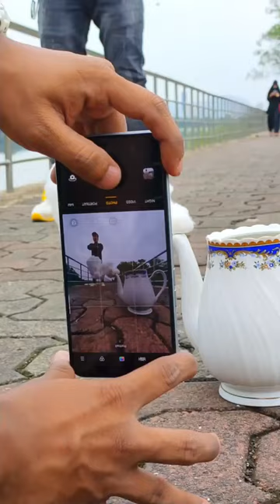st￼ur_smartmaker•FollowRaaban, Tungevaag•Bad Boy (feat.r Creative MOBILE PHOTOGRAPHY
st

ur_smartmaker

Raaban, Tungevaag•Bad Boy (feat. Luana Kiara)

31,982 likes

ur_smartmaker